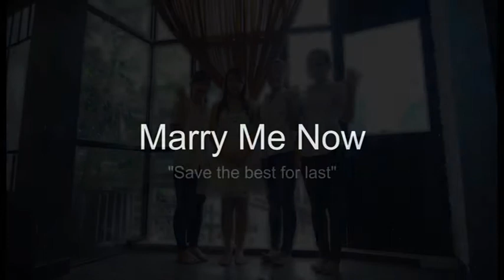Marry Me Now